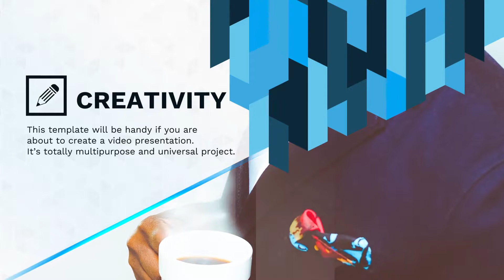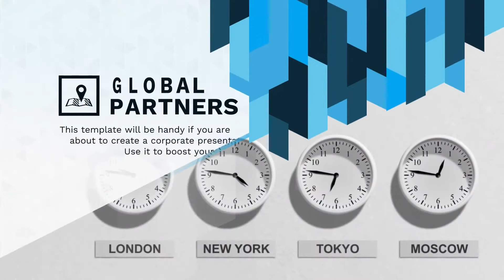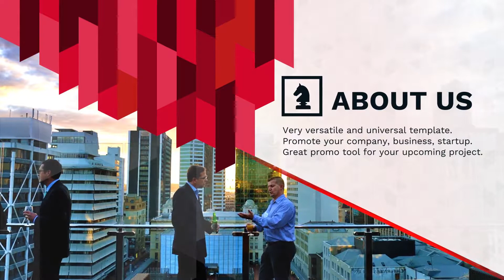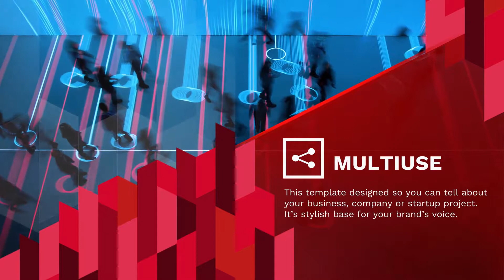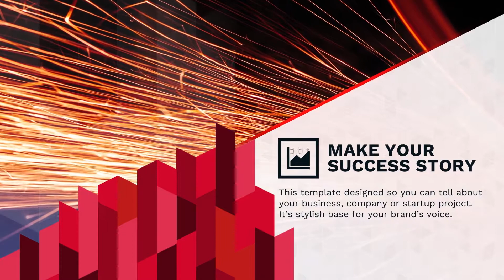Bright Corporate | Presentation 20674251 | After Effects Template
Bright Corporate | Presentation 20674251 | After Effects Project

Main Feautures:

    Footages and music are not included and was used only for presentation purposes!
    Modular structure
    Stylish look
    Easy color control
    100% After Effects
    No 3rd party plugins
    Non-English After Effects software friendly
    No 3rd part plugins used. 100% After Effects!